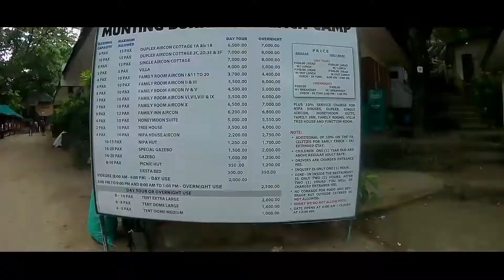IS THIS THE END???? LittleBiggie EP.12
JAYPEE RAPTOR

DON EUT MOTOVLOGS

REED MOTOVLOG

MOTOTEKI

KINDLY CHECK AND LIKE ZERO ONE SQUAD PAGE

TAKARA TIRES